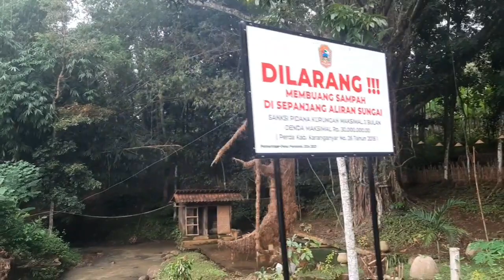Reog Minta Disembuhkan diPedanyangan Sendang Pohon Besar Sumberbulu Pendem Mojogedang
Reog Panji Haryo Wijoyo Sumberbulu Pendem Mojogedang, desa Wisata Alam,Wisata Karanganyar,Budaya Indonesia, budaya jawa, Hari ini Terimakasih Yang telah menonton  yang belum subscribe silahkan subscribe semoga kesehatan,keselamatan dan kesuksesan menyertai kita semuanya.. aaamiin YaRabbal aalamiin